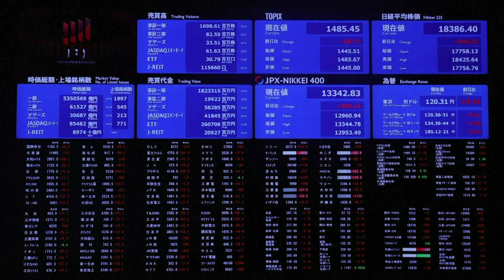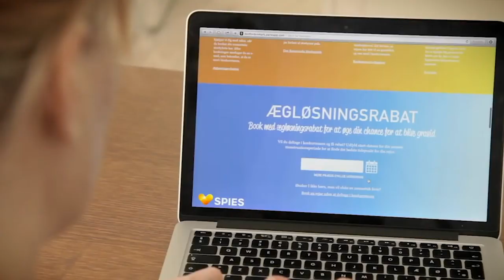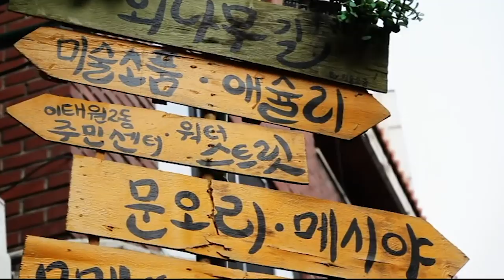Un día nacional para la procreación y otras curiosas iniciativas para aumentar la población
En la región rusa Ulyanovs el 12 de septiembre es oficialmente el Día de la Concepción. Quienes se convierten en padres nueve meses después de esta festividad, son premiados con dinero, automóviles y hasta refrigeradores. Y los rusos no son los únicos con curiosas iniciativas para aumentar la población.